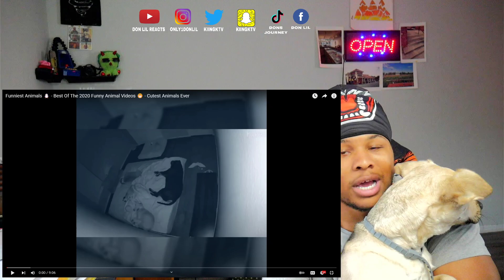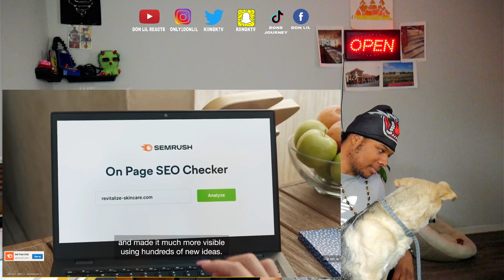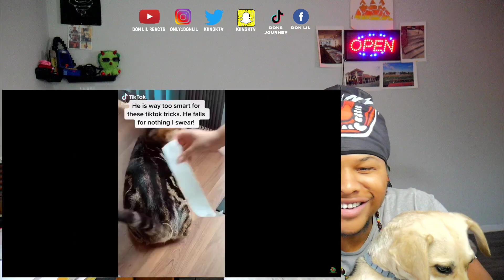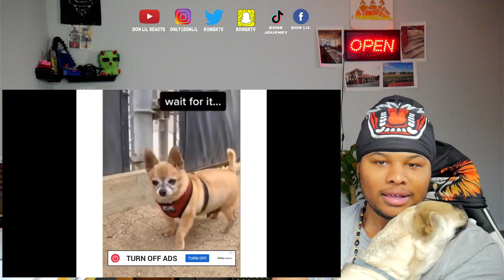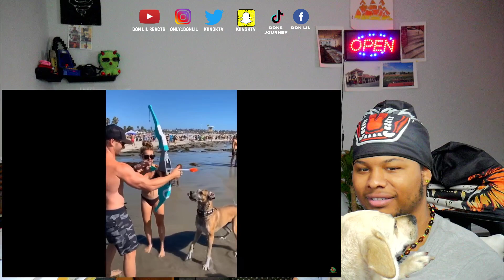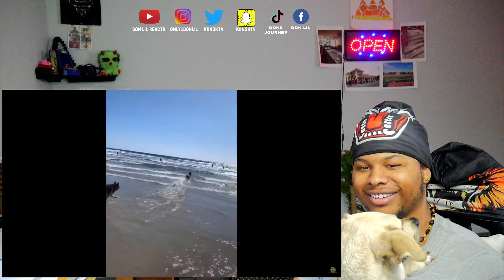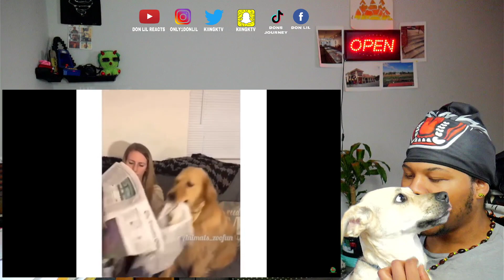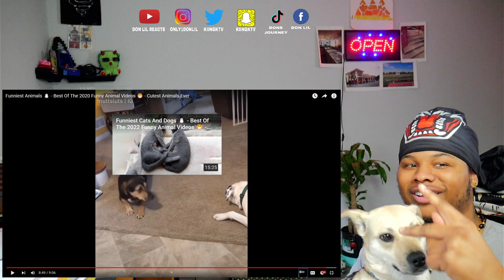Funniest Animals 🐧 Best Of The 2020 Funny Animal Videos 😁 Cutest Animals Ever